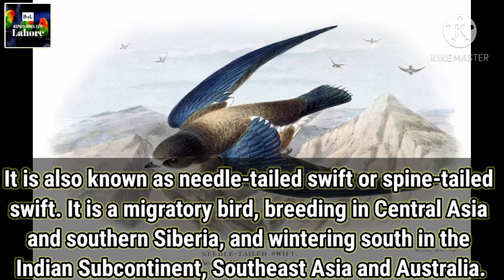10 FASTEST FLYING BIRDS IN THE WORLD | دنیا کے سب سے تیز ترین پرندے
Top Fastest FLYING CREATURE IN THE WORLD | BIGGEST FLYING CREATURE IN THE WORLD..